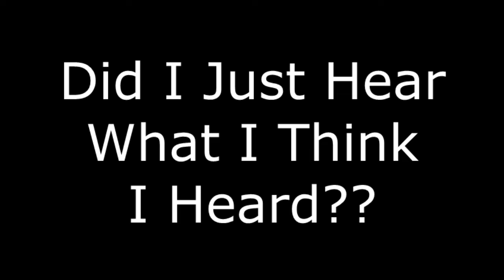Suddenly, Our President is Making Sense.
WOW!!! I sure am glad that we can trust President Biden. Does this take effect immediately, or does it have to go through Congress first. I hope he just writes an Executive Order like he has with everything else.

Now all I have to do is figure out how to make less than $400K a year. That shouldn't be too hard...